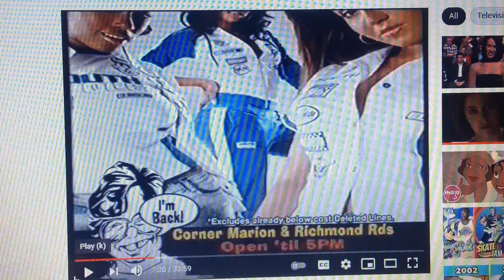Mr Bankrupt 2005 Ad